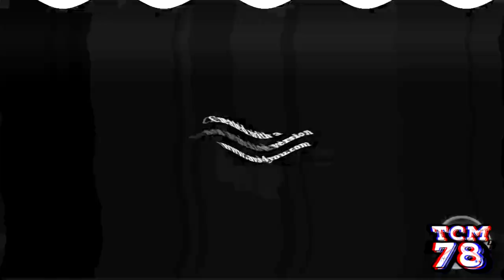Preview 2 KC Cheeseburger effects Round 2 vs Everyone [2/24]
Software used:
FL Studio
VEGAS Pro 17
4ormulator
Bitcrusher
ERZATZ
IL Vocodex
Orange Vocoder